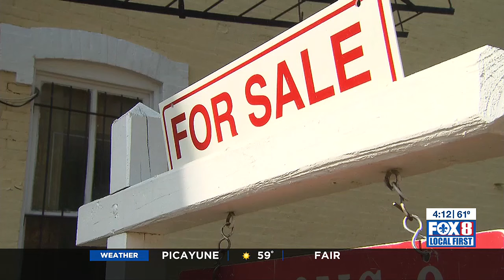Time to buy? High interest, insurance rates slowing real estate market